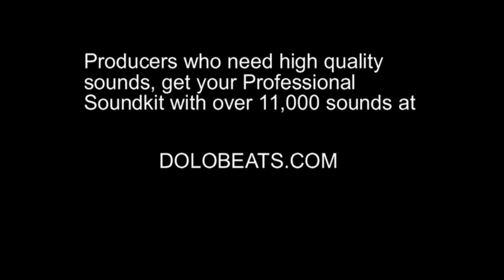Man Burns His Jordan Collection Because He Says It's Ruining Our Culture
Man Burns His Jordan Collection Because He Says It's Ruining Our Culture & Distracting Us From More Important Matters!